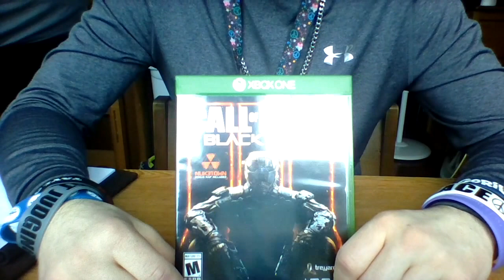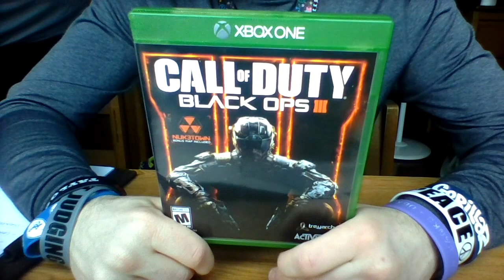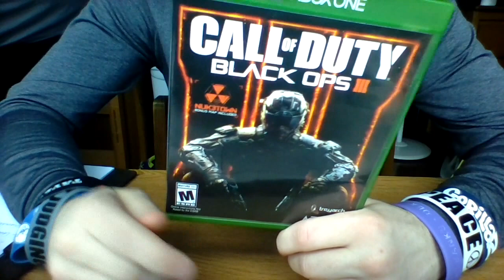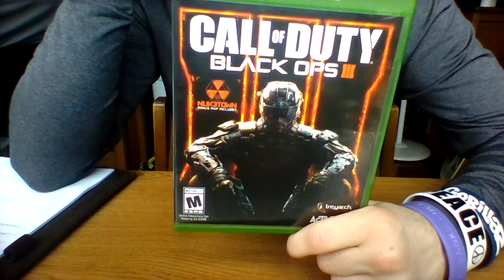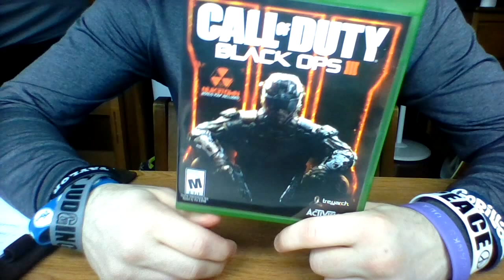Call of Duty Black Ops 3 Review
did i like this next installment of call of shit?